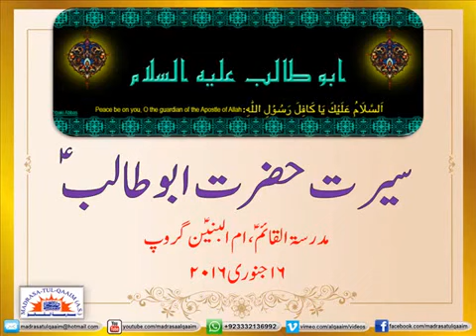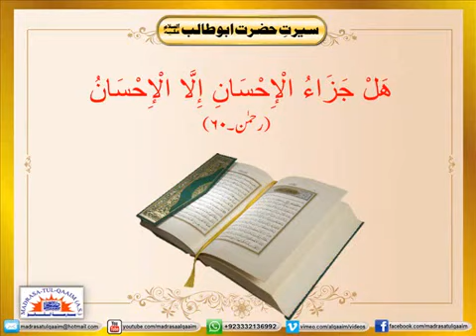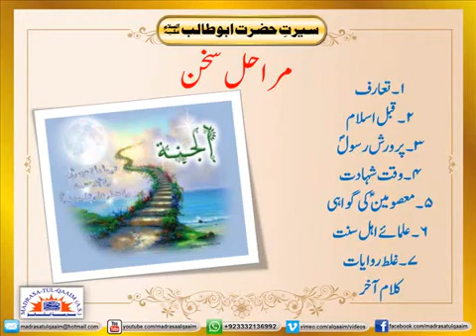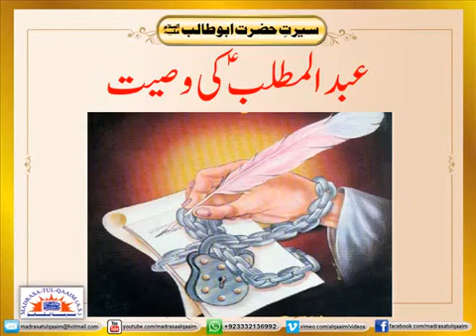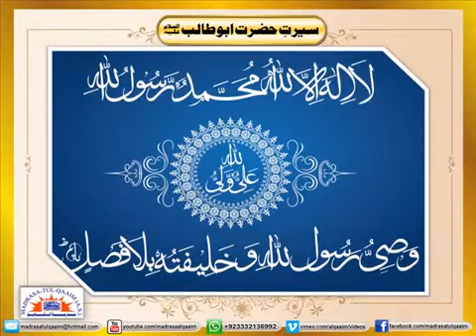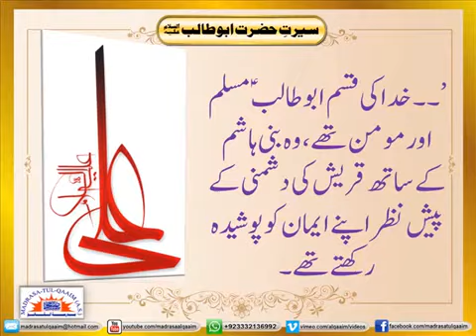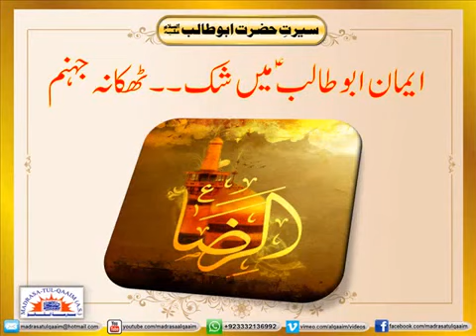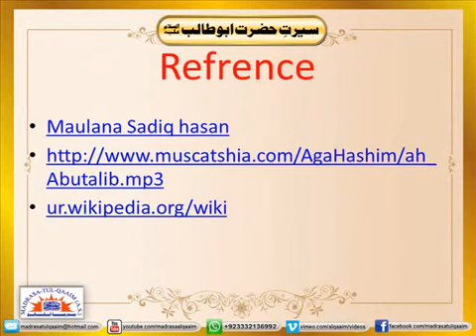سیرت حضرت ابوطالب علیہ السّلام